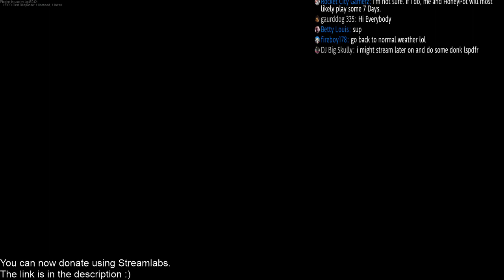LIVE: GTA 5 LSPDFR Blaine County Retro (Catching Trevor Phillips)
Howdy guys! So we will try our 1,800 subscriber stream again..hopefully youtube cooperates. Thanks for all the subs, donations, support you have given me :)

My PC Specs:
i7-6700K 4.0ghz LGA
GeForce GTX 1060 Windforce Overclocked 3G video card
650 Watt ATX Modular Power Supply
GA-H170 Gaming 3 LGA 1151 ATX Intel motherboard
Ballistix Sport LT 16GB DDR4-2400 ram
MX300 275GB SATA III SSD
Toshiba P300 1 TB 7,2000 RMP  internal storage drive

For patrol toolkit, police partner, and alot of other mods you can head on over to Darkmyre's site for special early access

are used under an exclusive license by Darkmyre.